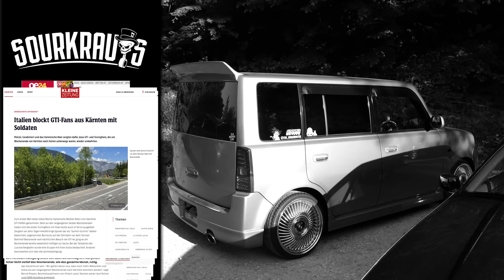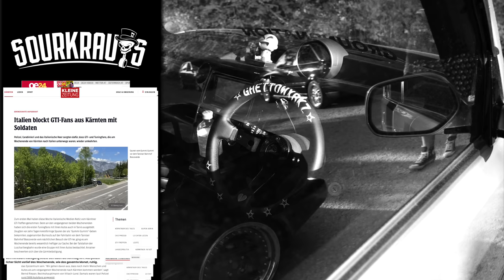Wörthersee 2022 - R.I.P. GTI Treffen - Nichts wird mehr so sein wie es mal war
The Sourkrauts Story
SOURKRAUTS × MADE FOR PETROLHEADS
030TRADERS GmbH
Sourkrauts
Landsberger Straße 267N
12623 Berlin
1. Via Sourkrauts Support-Telefon Mo-Fr 9-14Uhr: 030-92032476